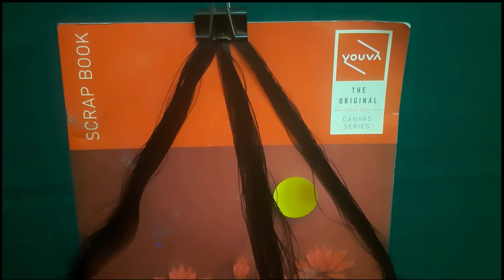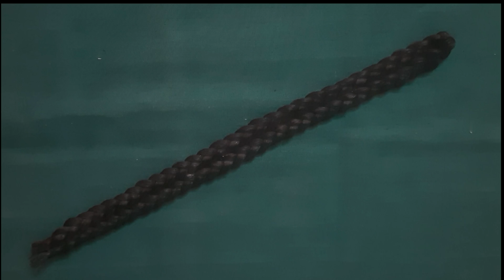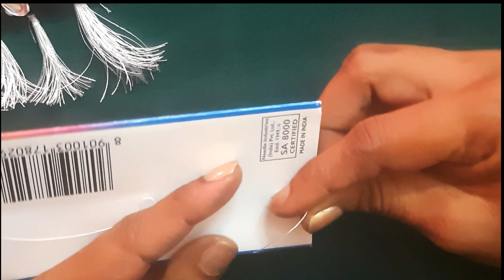How to make a simple yet stylish handmade choker at home|matching outfit|love for black-and-white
Materials required
- Black and white silk threads
- Needle
- White pearls, beads, maggam work materials, small mirrors(available at local fancy stores)
- Fabric glue
- Scissors

Hello ladies..
Are you planning to go out  with your friends for a get together or a small event,  then make that moment special by wearing this beautiful choker with a saree or kurti or even a western outfit and get endless compliments.

Watch the video for more details:

Materials used are easily available in the fancy store.
It's festive time, so is the right time to wear or gift it to your loved ones.